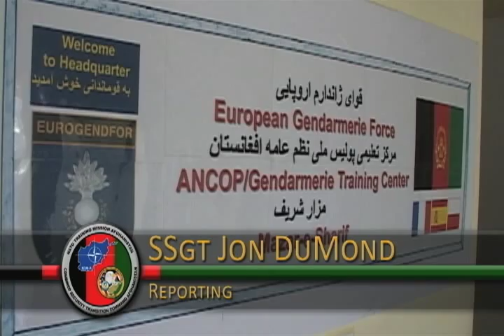Europeans train Elite Afghan Police in Mazar-i-Sharif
European Gendarmerie Forces are training the Afghan National Civil Order Police in Mazar-i-Sharif. Staff Sergeant Jon DuMond tells us how NATO Training Mission-Afghanistan is partnering with EUROGENDFOR to shape the future of policing in Afghanistan.